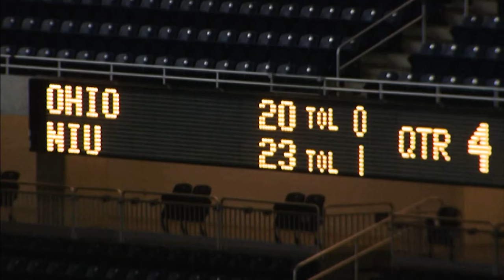Bill Baker - "Voice of the Huskies" - A Tribute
With legendary Northern Illinois University radio play-by-play announcer Bill Baker set to retire following the 2023 NIU Football season, his 44th as the "Voice of the Huskies," his radio partners, former players, coaches and more provided their thoughts and perspectives on what Bill has meant to NIU Athletics and to Huskie Nation.